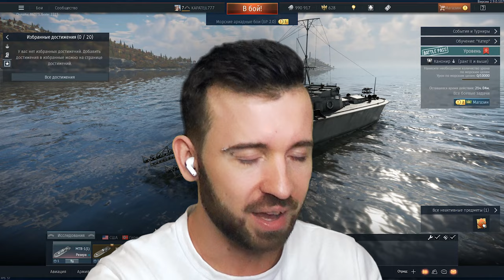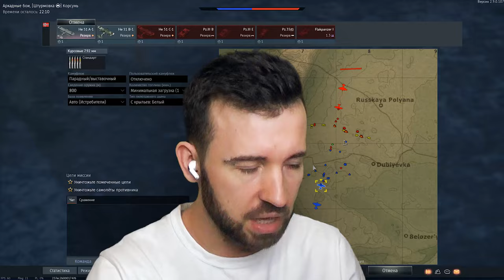ДОБРОТА СПАСАЕТ НУБА ОТ ТАНКОВ НА ВОЙНЕ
— качай War Thunder бесплатно, забирай свой бонус при регистрации: техника на выбор и 3 дня премиума аккаунта!

Юджин нашел способ побеждать в War Thunder не делая ни одного выстрела из танка. Хоть он и нуб, но умеет любить как про!